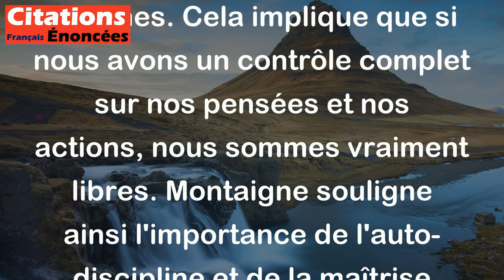La vraie liberté est de pouvoir toute chose sur soi. - Montaigne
Cette citation signifie que la véritable liberté est la capacité à exercer un contrôle total sur soi-même, plutôt que d'être soumis aux influences externes. Cela implique que si nous avons un contrôle complet sur nos pensées et nos actions, nous sommes vraiment libres. Montaigne souligne ainsi l'importance de l'auto-discipline et de la maîtrise de soi dans notre quête de liberté véritable.